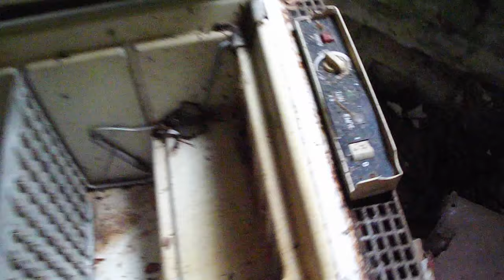Průzkum Ralsko Objektů 5 (Ploužnice)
(Ralsko, Ploužnice-Duben 2019)